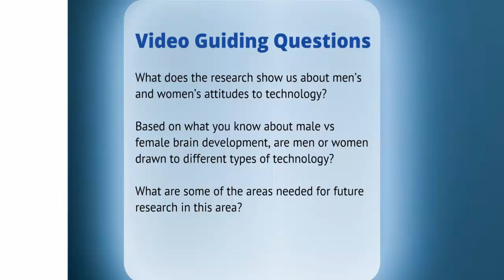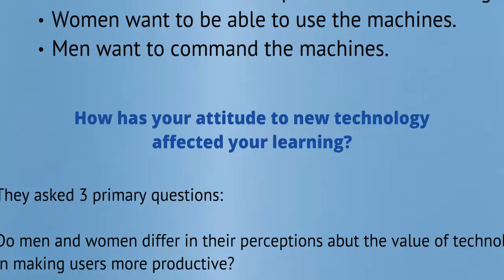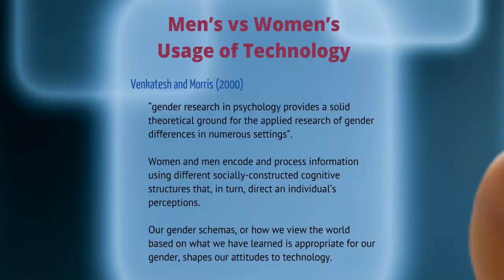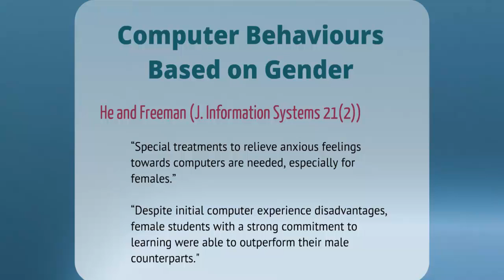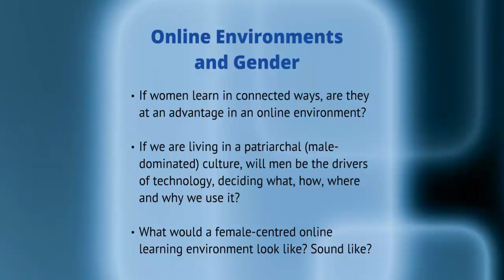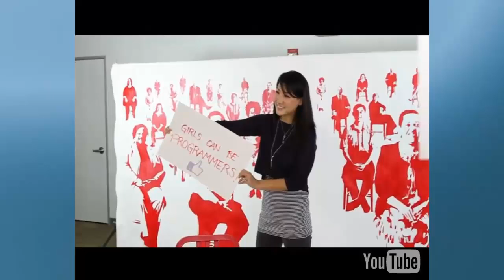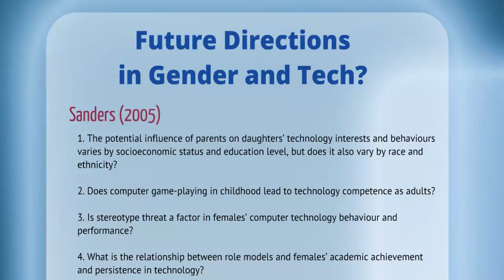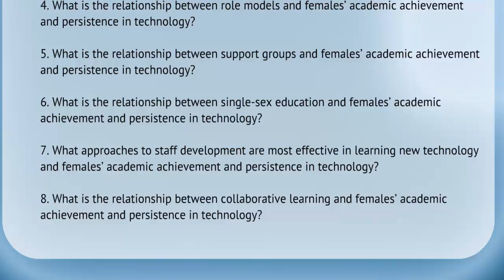AEDT1170 VidClip 8.3 Gender and Technology